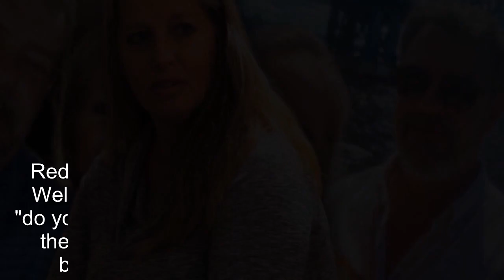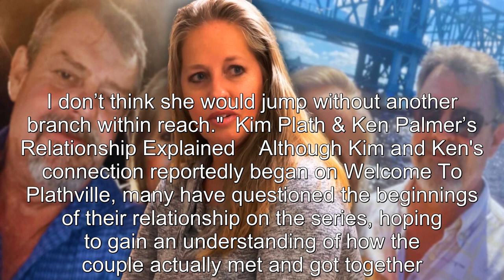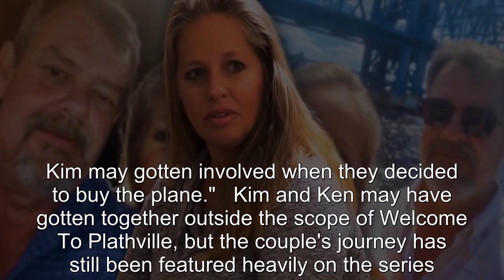Welcome To Plathville: Kim Plath’s Relationship Timeline With Ken Palmer Comes Under Scrutiny